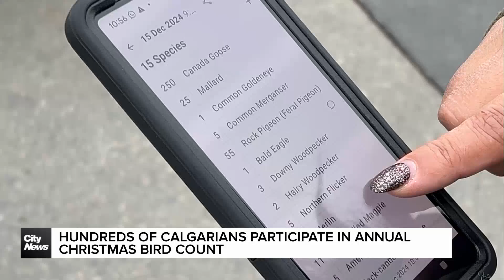Hundreds of Calgarians participate in annual Christmas bird count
: Over 300 bird watchers gathered across the city for the annual Christmas bird count. It’s a long running citizen science project that analyses the numbers of birds and species in Calgary. Margot Rubin reports.